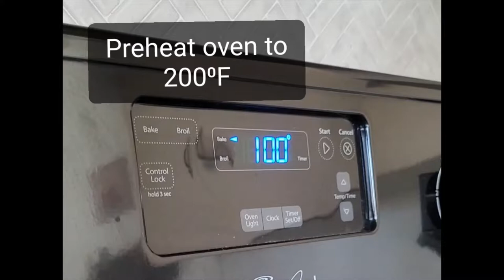DIY Cascarilla Powder (Eggshell Powder)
Cascarilla powder is among the easiest of the DIY witchcraft ingredients to make. You can use it in smoothies to supplement calcium, put into charm bags and magick boxes, jar spells, spell chalks, and so much more! Ideally used in protection, fertility, and cleansing work.

Instructions:
- If egg was hardboiled, simply put aside the shell pieces. Do your best to remove the membrane, but it doesn't have to be perfect, most will sift out later on.
- If the egg was cracked from fresh, wash the shell pieces and set aside.

- Blanche the egg shells by boiling for 5-10 minutes.

- Remove shells from water.

- While the shells are still damp, remove what you can of the inner membranes.

- Lay the shells out on a baking sheet, then place in the oven at 200°F for 30 minutes. You want the shells completely dry.
- You can also lay them on a dry towel or baking sheet to dry out overnight.

- Using a mortar and pestle, (you can also opt for herbal grinders and electric handheld grinders) grind the shells down to a powder.

- Sift the shells to remove larger shell pieces and membrane remnants.

If you're planning on consuming the shells in shakes or baked goods, the powder will keep for about 3 months in the fridge. If you're not planning to consume it, it can be stored for longer. If you see any signs of mold or mildew, dispose of the powder completely.